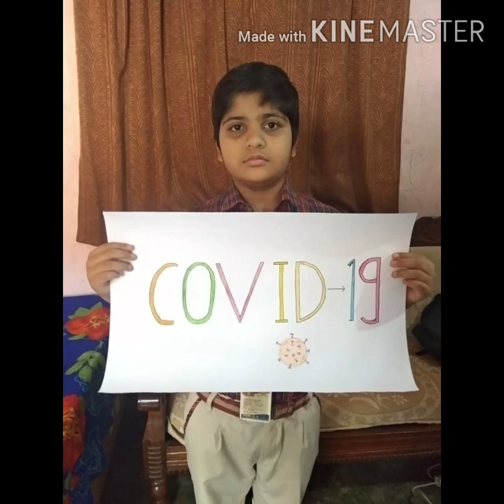A small message on covid 19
DAV PUBLIC SCHOOL KOYLANAGAR